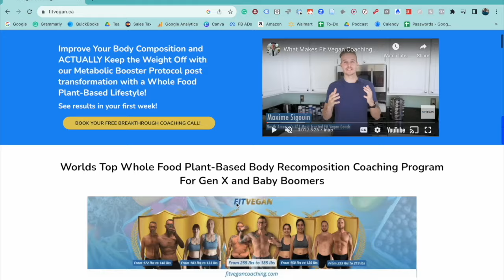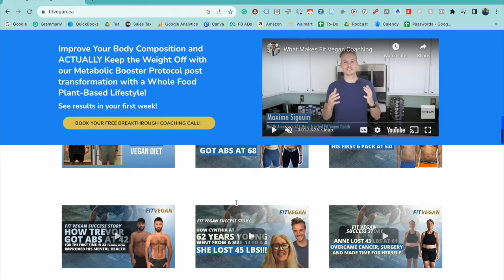Exploring Integrative Plant-Based Nutrition with James Marin and Dahlia Marin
In this episode, Dr. Laurie Marbas welcomes integrative plant-based dietitians, James Marin and Dahlia Marin to discuss their specialty in gut health. They talk about their experience as dietitians and how they have focused on this particular area of expertise. They also share their love for their local community in Southern California and encourage listeners to explore the nearby beaches and parks. Tune in to learn more about the importance of gut health and how James and Dahlia help their patients.

Whole Harvest is redefining the way you eat. Their meals are not only delicious but also 100% whole food, plant-based, without any compromise.

To work with the world's best plant-based coach, Maxime Sigouin visit his

If you want to work with me directly visit my There you can work one-on-one with me as part of the monthly patient membership that includes a free Fit Bit Inspire 3 (limited supply).

To learn plant-based cooking and get your medical questions answered join The Healing Kitchen taught by Brittany Jaroudi and me!

To be a part of a community of people living a plant-based lifestyle to improve their health and who support each other, join the Dr. Laurie Marbas Facebook Group.